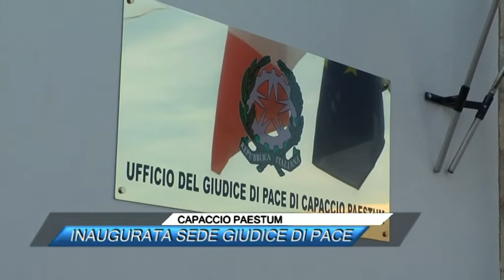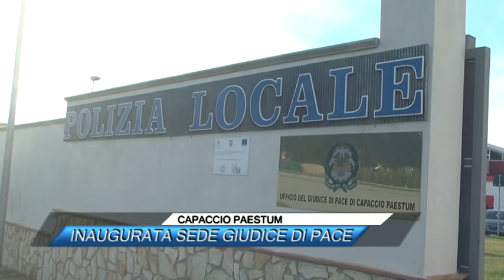CAPACCIO PAESTUM, INAUGURATA SEDE GIUDICE DI PACE